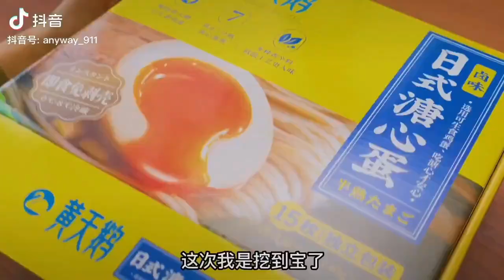『黄天鹅卤味溏心蛋 』咬上一口香滑的蛋白裹着爆浆的流心😋完全没有腥味#链接在评论区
『黄天鹅卤味溏心蛋 』

咬上一口香滑的蛋白裹着爆浆的流心😋入口丝滑不干噎，完全没有腥味